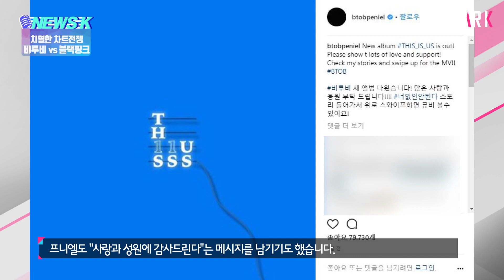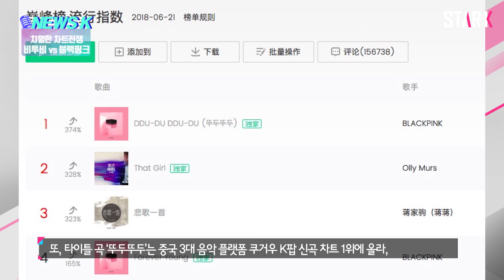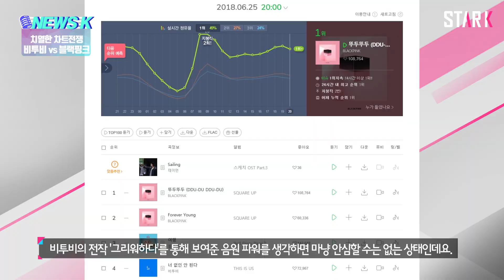[NEWS K] BtoB Vs. Black Pink! Who Will Rank Higher?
BtoB and Blakc Pink are this season’s competitors as they made comebacks back-to-back.
This is great for fans, but it’s a fierce ranking battle for the idols.
Let’s take a look at the ranking battle between BtoB and Black Pink!